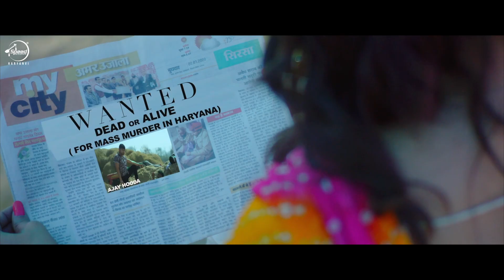Ajay Hooda | Khalnayak (Teaser) | Sandeep Surila | Haryanvi Song 2020 Speed Records Haryanvi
Speed Records Haryanvi presents the Teaser of Sandeep Surila's latest track 'Khalnayak'. The lyrics to the song have been given by Ajay Hooda with the music by MJ (Aman Jaji). The song will release on March 1, 2020.
Credits:
Edit/Di - Aman Balhara
DOP - Prakash Kumar
Written By - Ajay Hooda
Directed By - Ameet Choudhary
Producer - Speed records
Label - Speed Records Haryanvi
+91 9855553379